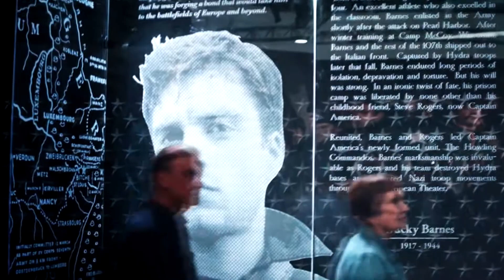Bucky & Lydia ᶜʳᵒˢˢᵒᵛᵉʳ | Devil's On Your Shoulder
Hey, so I really enjoy how this turned out! Let me know what you think! I'm considering doing a livestream at some point and possibly a collab. Would anyone be interested?